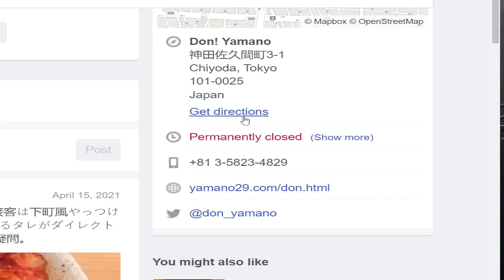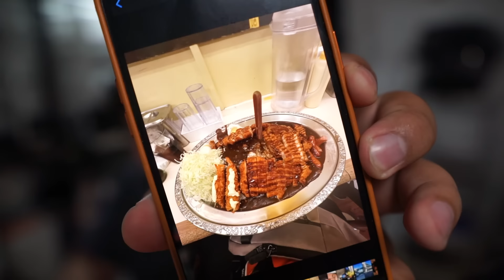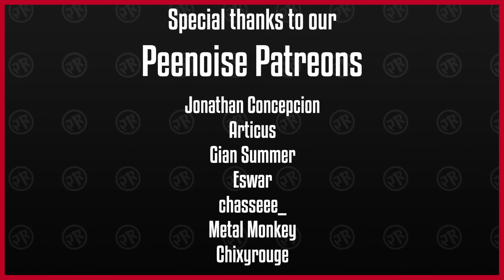USAPANG JAPAN | Peenoise Podcast #38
Timestamps:

00:00 - 05:30 intro
5:30 - 12:55 Immigration Experience / Worst Experience
12:55 - 40:51  Osaka Experience
40:51 - 58:30  Kyoto Experience
58:30 - 1:28:00  Tokyo Experience
1:28:00 - 1:34:00 Shibuya Experience
1:34:00 - 1:37:40 Fishing Experience
1:37:40 - 1:39:50 Akihabara Shopping
1:39:50 - 1:40:23 Gundam
1:40:23 - 2:04:30 Mount Fuji / Onsen Episode
2:04:30 - 2:18:00  MOST FAVORITE THINGS IN JAPAN
2:18:00 - 2:18:52  Working in Japan
2:18:52 - 2:19:30 JAPAN GOVERMENT
2:19:30 - 2:27:44 END GAME / Going Back to Japan?